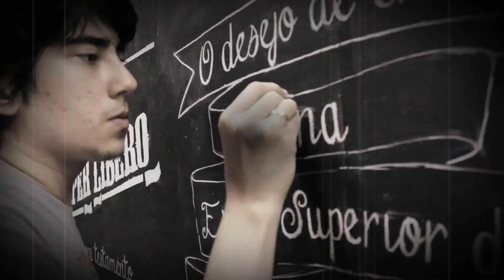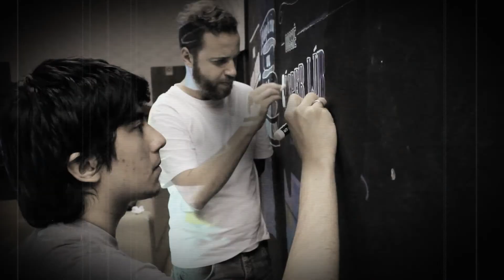Dossiê Cásper Líbero - Making Of